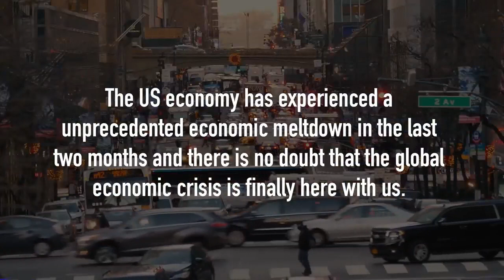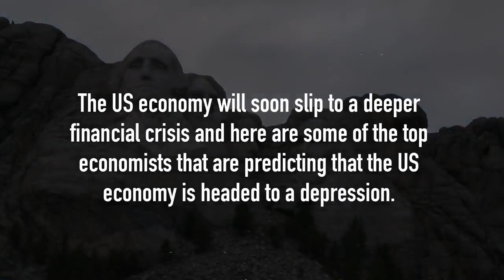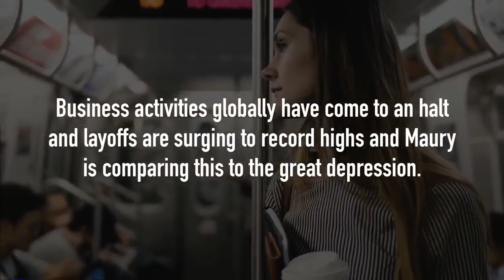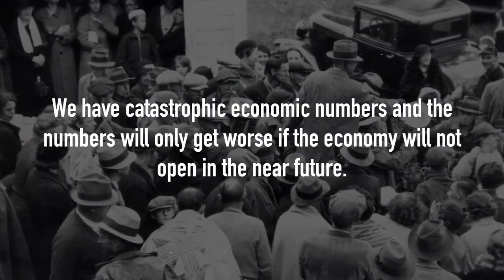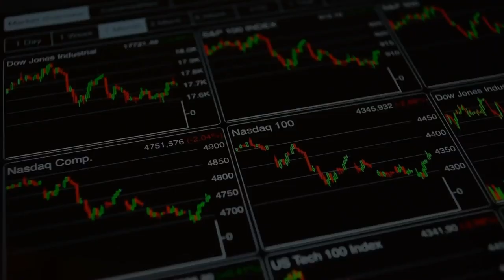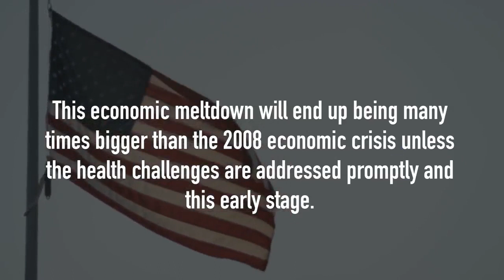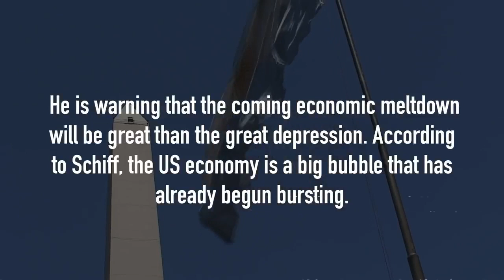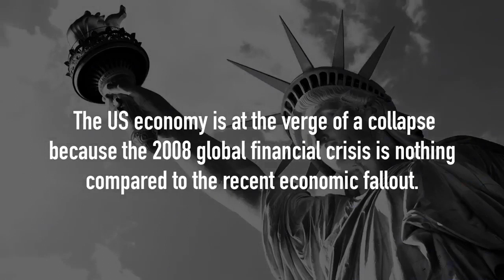2020 = (08+911) 的四次方 美帝国的崩溃 2 Epic Economist: FiveGuys Prediction on the Next Great Depression